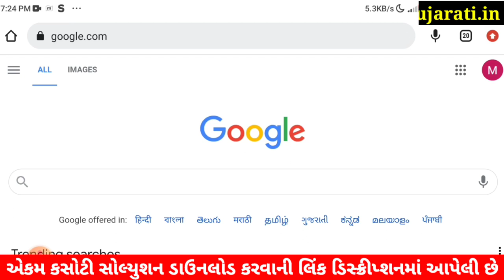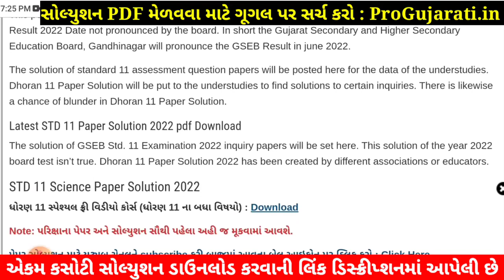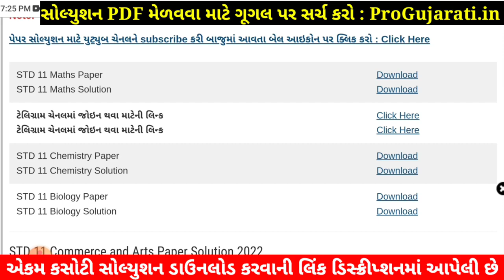STD 11 Biology Paper Solution 2022 Ekam Kasoti, STD 11 Biology Ekam Kasoti Solution 2022, 27 July